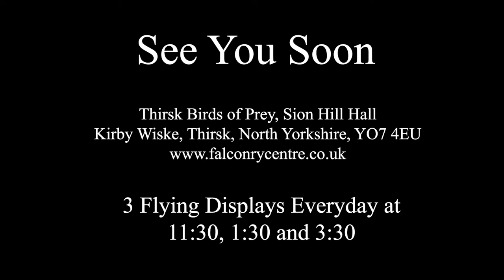Thirsk Birds of Prey Centre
A few clips for the 2022 season